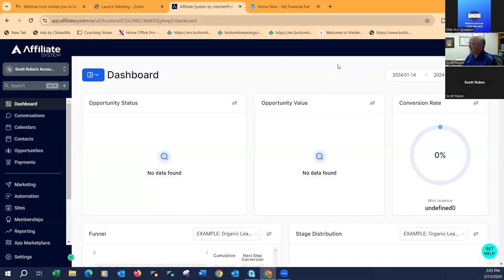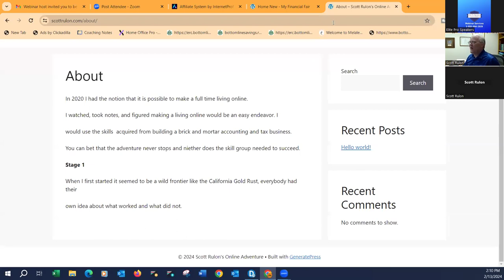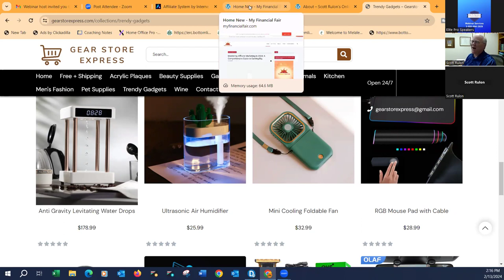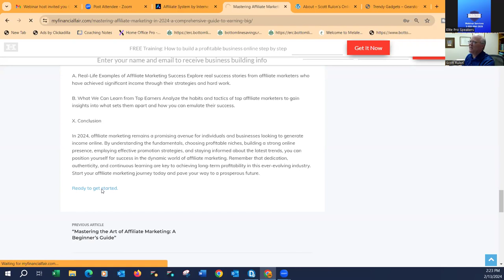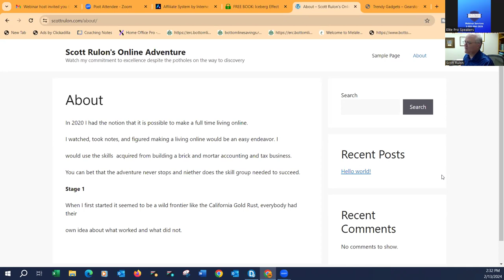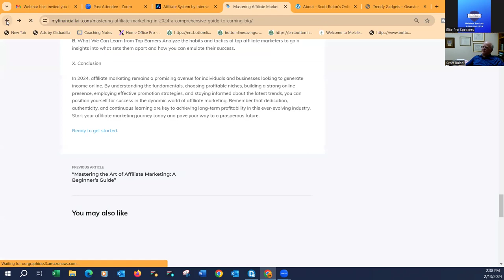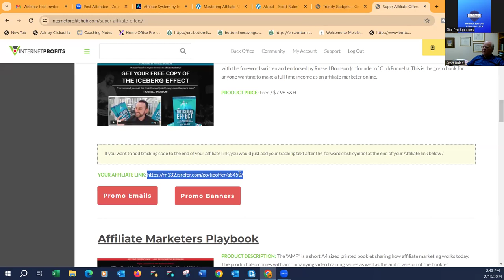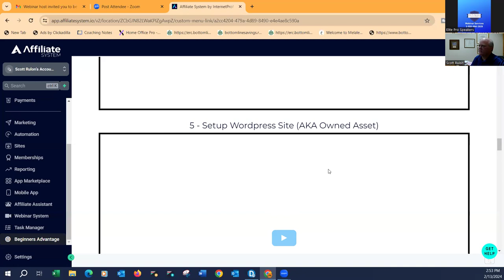Affiliate Marketing: Setting up a Blog site.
With Scott Rulon of Rulon Financial.